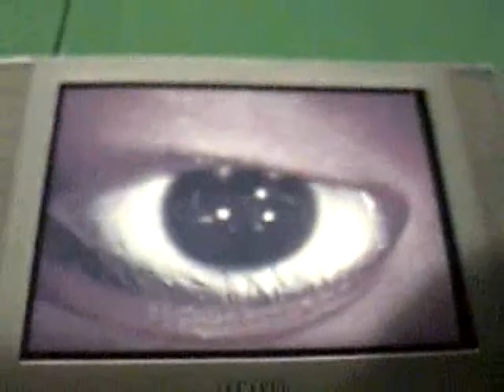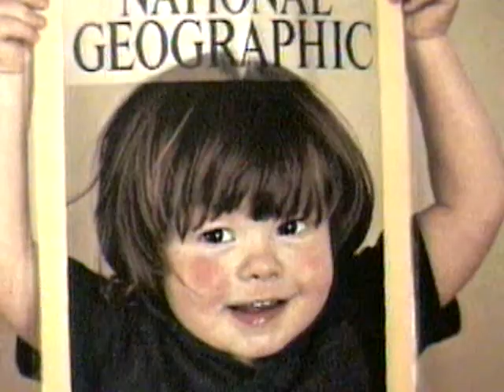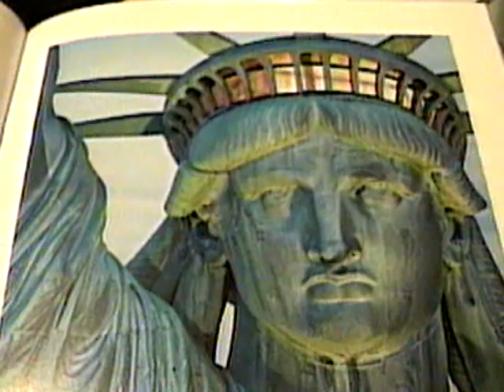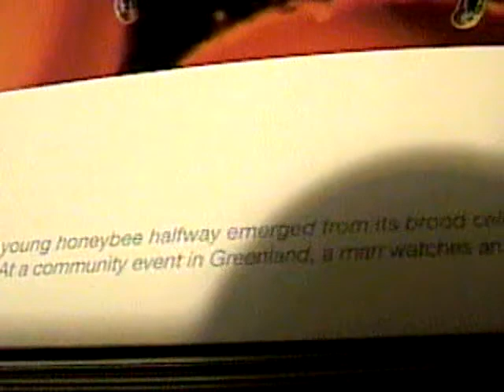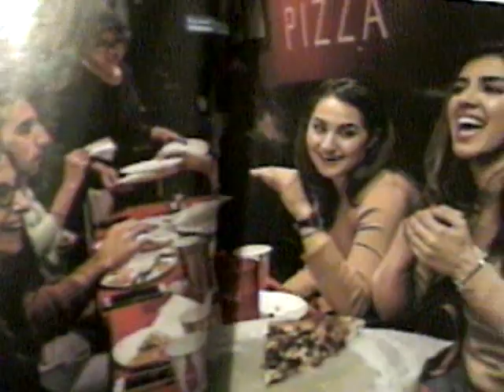2018 10 04 "Another Lonely Face"